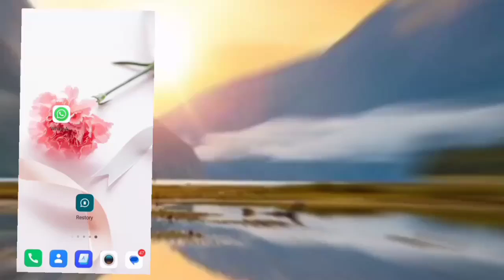cách thay đổi tên của một liên hệ trên WhatsApp